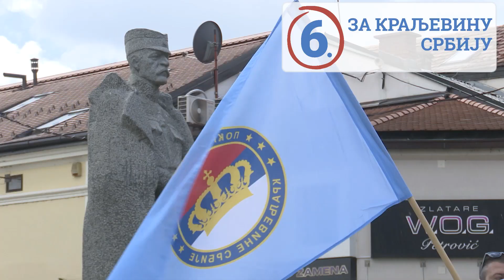ВАЉЕВО ЋЕ ГЛАСАТИ ЗА КРАЉЕВИНУ СРБИЈУ!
ВАЉЕВО ЋЕ ГЛАСАТИ ЗА КРАЉЕВИНУ СРБИЈУ! Погледајте програм за Ваљево изборне листе: Коалиција ЗА КРАЉЕВИНУ СРБИЈУ – Александар Станкић.